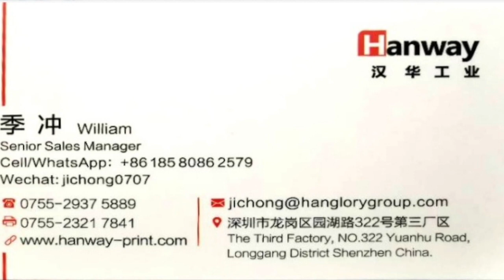Hanway High-speed Corrugated Carton Digital Printer- Revo2500W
Multi-pass Digital Printer Revo2500W in Japan